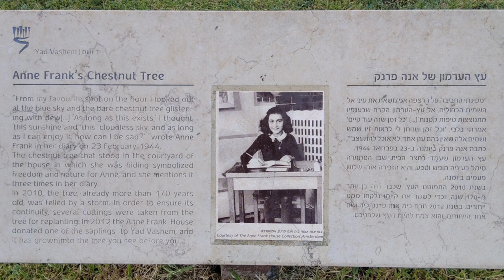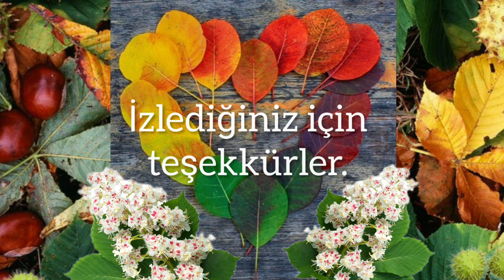Atkestanesi - Aesculum hippocastanum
"Atkestanesi ya da Latince adıyla Aesculus hippocastanum, Sapindaceae yani sabunotugiller ailesinin Aesculus alt ailesine ait dikenli topuza benzeyen kabuklu meyvalar oluşturan, hermafrodit çiçekli bir ağaç türüdür. Atkestanesi hakkında yaygın bilinen pek çok yanlış bilgi de vardır. Örneğin; sanıldığının aksine, Fagaceae yani meşe ve kayının da içinde bulunduğu kayıngillerin bir üyesi olan, “meyvaları yenebilen” kestane ağacı yani Castanea sativa ile hiçbir akrabalık ilişkisi yoktur. Sadece her iki ağacın da kenarları tırtıklı yaprakları ve güzel renkli tohumları birbirlerine benzer."
Okan Akkoyunlu
Videodaki görseller: Yandex